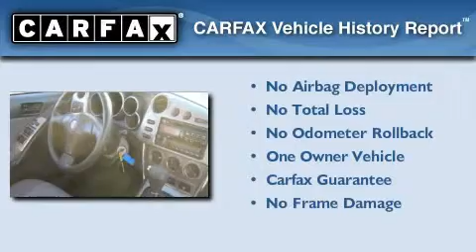2005 Pontiac Vibe Mesa AZ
We've been honored to serve the Gilbert AZ area , we promise that your experience at our dealership will exceed your expectations !

 Year : 2005

 Make : Pontiac

 Model : Vibe

 Engine : 1.8L I4 MFI

 Trans . : Automatic

 Exterior : Brown

 Miles : 50,876

 Interior : Gray

 Stock : 1T729AA

 Henry Brown Buick GMC

 1550 E. Drivers Way